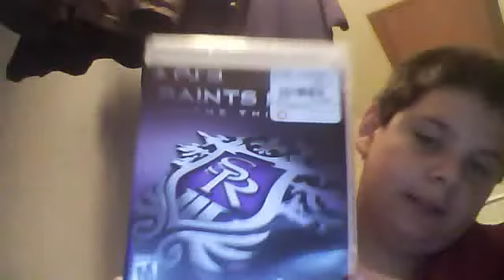saints row 3 giveaway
Dew Dec.8th